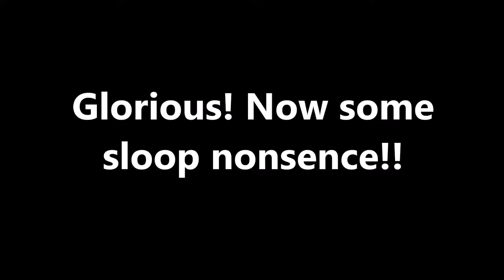Fatbeard and Crew 123 - Dominance of the seas | Sea of Thieves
Last weeks plays with both Brig and sloop actions! Things are always quieter near the end of the content patch... need me that sweet , sweet ASHEN WINDS adventure!!!